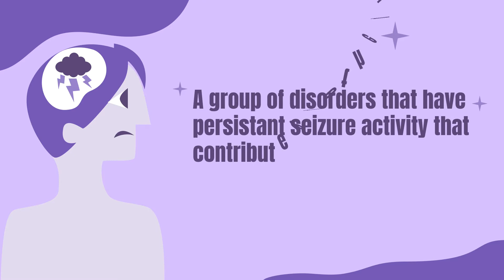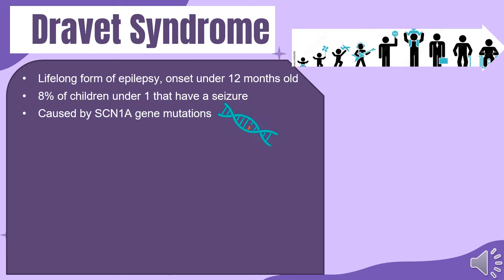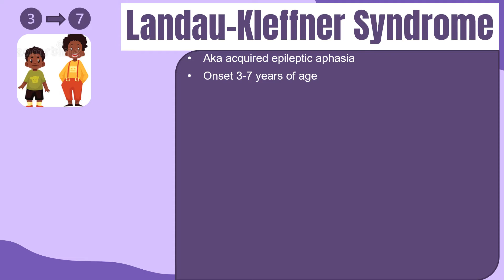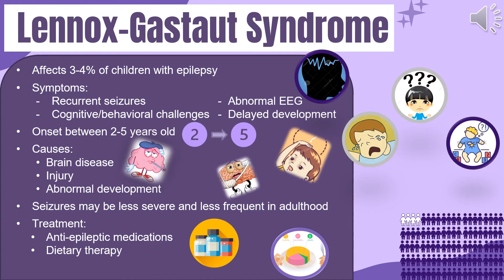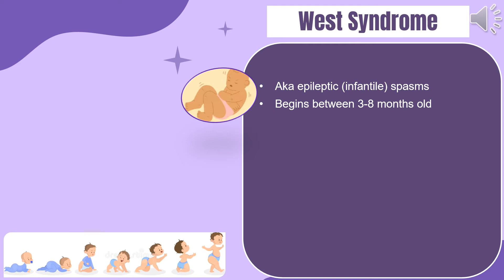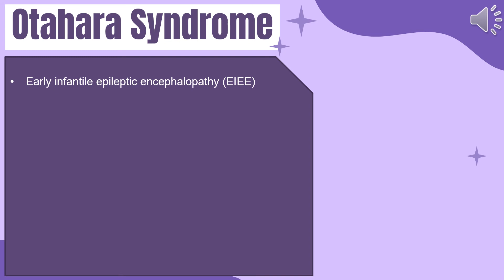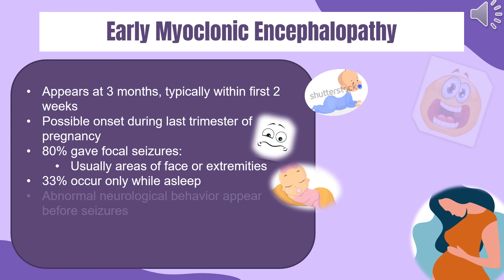Rare Seizure Disorders: Epileptic Encephalopathies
There are many types of seizure disorders around the world. Here is some information about a few rare seizure disorders that are characterized as epileptic encephalopathies. Don't forget to fill out our feedback form